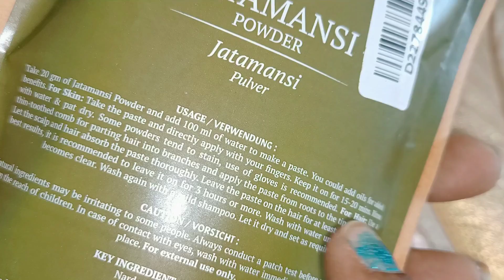उम्र चाहे 15 से 100 साल सर्दियों में सफेद बाल काले करने का सबसे सही तरीका सफेद बाल जड़ से काले safed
सर्दियों में सफेद बालों पर यह लगाया मैंने बालों को काला लंबा घना मजबूत जड़ से काले बनाओ my secret
नारियल तेल में 1चम्मच मिलाया सफेदबालों पर लगाया सर्दियों के मौसम में ना घंटों बैठने की जरूरत बालकालेमेरे लहराते काले बालों का राज नारियल तेल में एक चम्मच इसे मिलाकर लगाती हूं बाल काले लंबे और घने किए

एक चम्मच नारियल तेल में इसे लगाने से रातों-रात सफेद बाल जड़ से काले शैंपू साबुन से नहीं छूटेगा रंग
1बार में बस इसकी दो बूंदे मिलाकर सफेद बालों पर लगा लो सारे सफेद बाल काले शैंपू ना साबुन से रंग छूटेबालों में बिना कुछ लगाए बाल हमेशा के लिए काले | safed balo ka ilaj | safed baal kale karne ka tarika
एक बार में सफेद बाल जड़ से इतने काले हो जाएंगे कि साबुन शैंपू से छुड़ाने पर रंग छूटेगा नहीं

इन जड़ी बूटियों को एक चम्मच शहद में मिलाकर लगा लो बचपन की याद आ जाएगी  Safed baal काले

यह वीडियो देखने के बाद आप कभी बाजार से डाई और मेहंदी नहींखरीदेगे अब सफ़ेद बाल 5 मिनट मे 10गुना काले

बस एक चुटकी मिलाने से आप के काले बाल बचे रहेंगे सफ़ेद होने से सारे सफेद बाल कालेजड़ से
safedbalokailaj,
सफेद बालों में एक बार लगाएं और सालों तक डाई की जरूरत नहीं पड़ेगी बाल जड़ से काला होगाSafedbalokailaj

बस1चमच्च नहाने से 5 मिनट पहले लगालो, काले बाल पानी से धोते धोते थक जाओगे No तेल No coffee kalebaal​

safed balo ko kala karne ke nuskhe | baal kale karne ka tarika | balo

बस चुटकी भर मिलाना है नारियल तेल में इसे । सफेद बाल जीवन भर के लिए काले जड़ से। Live Demo ,

सफेद बालों को जीवन भर के लिए कैसे काला बनाएं बनाएं

ना मेहंदी। ना डाय , ना कलौंजी। सफेद बालों को जीवन भर के लिए काला बनाए रखिए इस घरेलू नुस्खे से!!

नारियल तेल में ये मिला कर लगाएँगे तो किसी भी उम्र में बाल काले होंगे । Balo ko kala karne ka tarika

दही से बाल काले करने का अनोखा नुस्ख़ा जो आपने पहले कभी नहीं देखा | Balo ko kala Karne ka tarika
Safedbalokaila,j
बस चुटकी भर मिलाना है!! नारियल तेल में इसे सफेद बाल जीवन भर के लिए काले जड़ से!!

सफेद बाल बिना केमिकल के डाई करे जीवन भर केलिए Live Demo On White Hair Requested video

8 बहुत काम के हेल्दी किचन टिप्स । Kitchen Tips And Tricks । Healthy Cooking Tips | Kitchen Hacks

Safed baal kale,उम्र भर के लिए सफेद बालों को काला बनाने की सोच रहे हैं तो इसे जरूर लगाइये

सफेद बाल काले हो जायेंगे रगड़ते रगड़ते परेशान होजायेंगे
सफेद बालों को जड़ से हमेशा केलिए काला बना देगा ये रामबाण घरेलू नुस्खा | Safed balon ka ramban nuskha
Dahi se safed baalo ko kaala karne ka naya tarika
Curd ko is tarah se apne safed baalo par lagaayein gaye toh baal lambey samay tak kaale bane rahenge
mumbaikarbindu,ना मेहंदी। ना डाय,ना कलौंजी। सफेद बालों को जीवन भर के लिए काला बनाए रखिए इस घरेलू नुस्खे से!!,balo ko kala karne ka tarika,safed balo ka ilaj,बालकालेकैसेकरे,Safedbalokailaj,Balokokalakarnekatarika,Whitehairtreatment,Get Rid Of Grey Hair Naturally,mumbaikar bindu hair dye,mumbaikar bindu hair colour,mumbaikar bindu safed balon ka ilaj,mumbaikar bindu